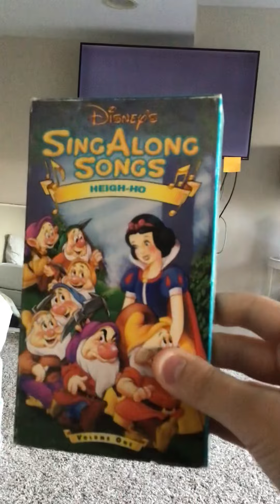Opening To Disney's Sing Along Songs Volume 1 Heigh Ho 1990 VHS